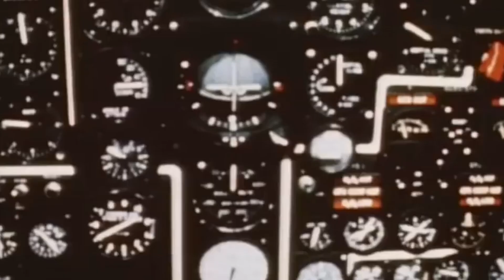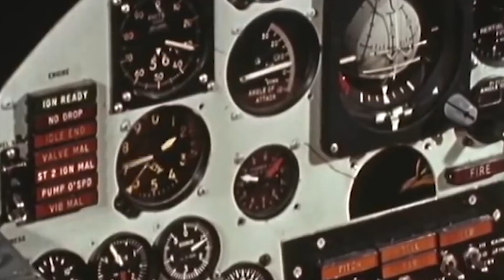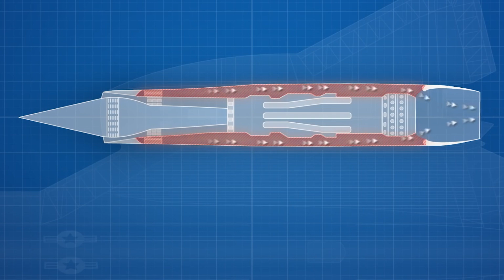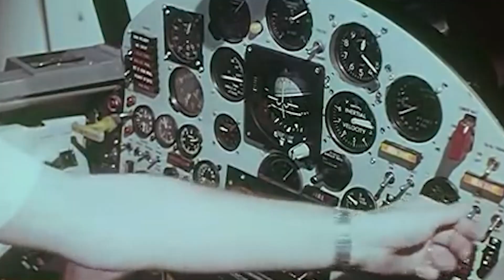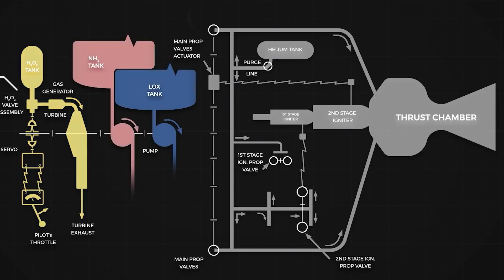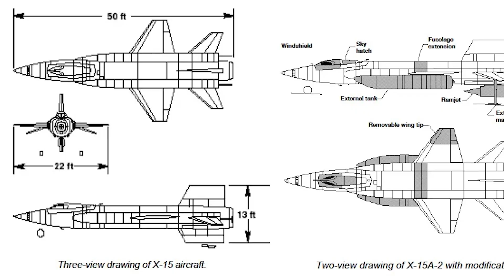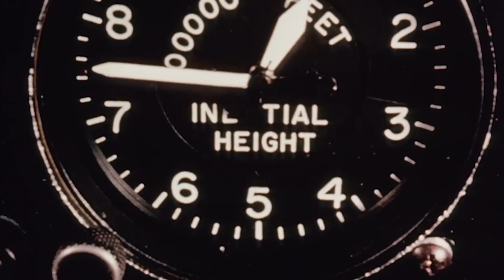What Makes X-15 Jet Most Dangerous Battle Machine?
Today we discuss What Makes X-15 Jet Most Dangerous Battle Machine? on this episode of infomystery show